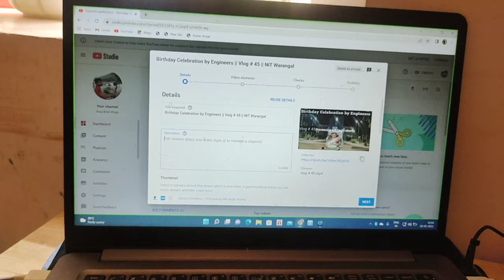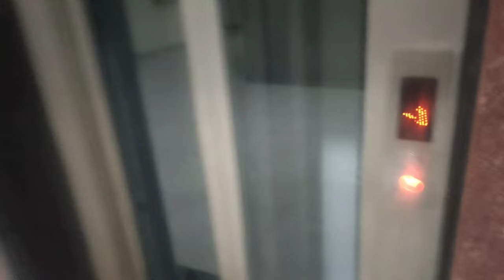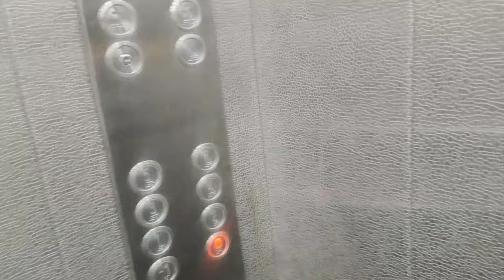Metallurgy department || NIT WARANGAL || Vlog # 46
metallurgy department
#1.8k hostel
student life in nit warangal
anuj bind vlogs
nit warangal
campus view
nit warangal vlogs
vlog in nit warangal
national institute of technology warangal
college life vlog
nit warangal campus tour